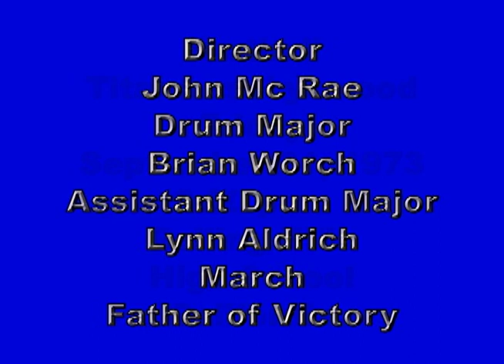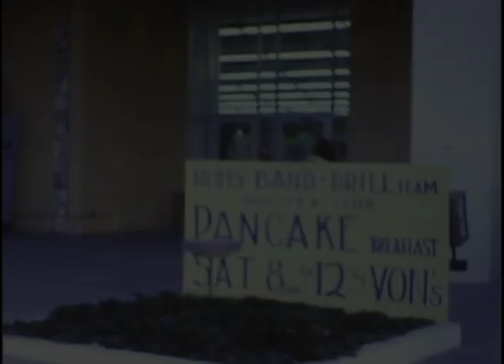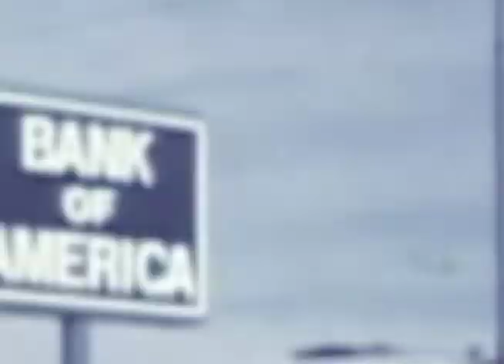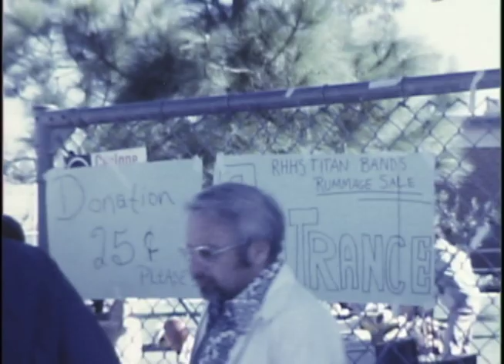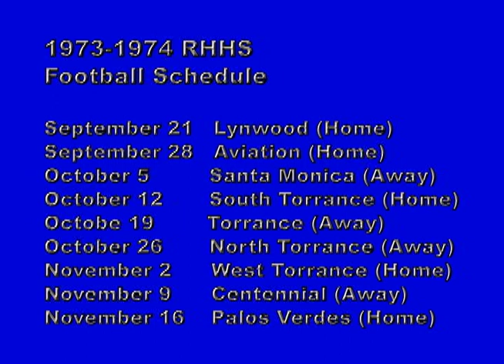RHHS Titan Marching Band (1973-1974)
Rolling Hills High School
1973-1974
Titan Marching Band
March: Father of Victory
Director: John Mc Rae
Drum Major: Brian Worch
Assistant Drum Major: Lynn Aldrich